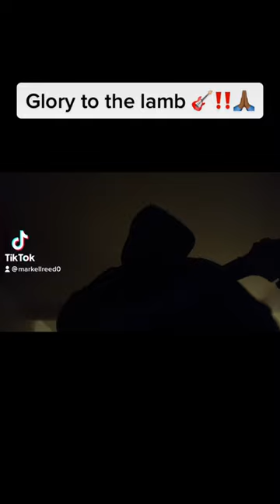Glory To The Lamb (guitar vibes)